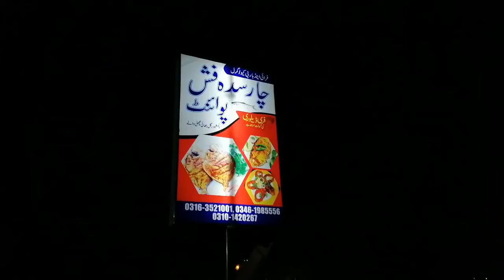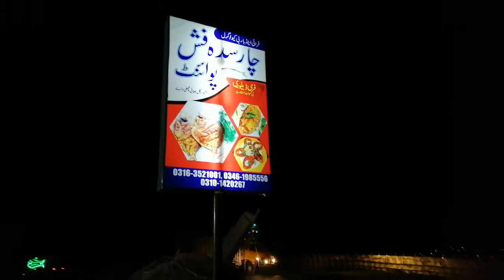Havelian city | New Fish 🐠 Point in Town..